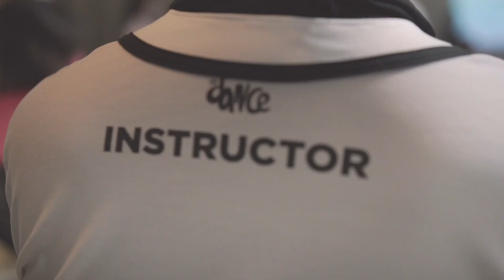FITDANCE EXPERIENCE | PORTO ALEGRE | 2020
Coreografia para vocês!